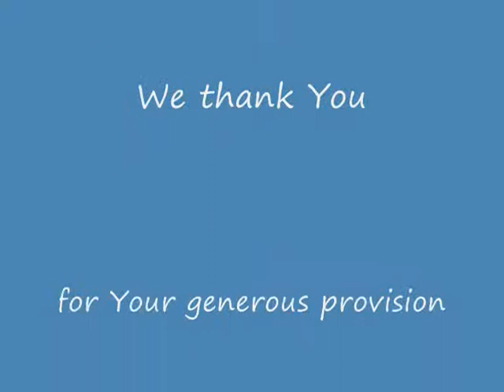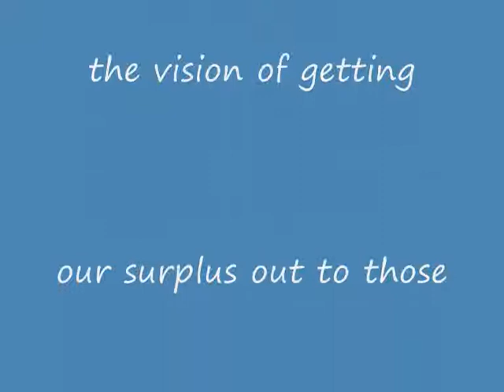CHRISTSFREESTUFF TO MOROCCO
THIS WAS OUR FIRST CONTAINER SENT TO MOROCCO.  EVERY ITEM WAS DONATED FREE AND EVERY ITEM WENT OUT FROM US FREE.